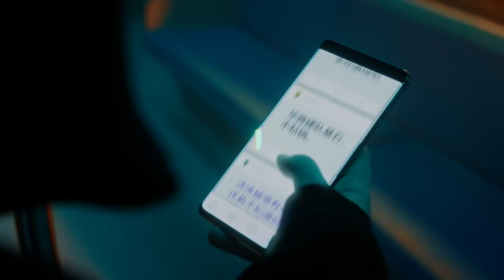Phoenix (con Cailin Russo y Chrissy Costanza) | Worlds 2019: League of Legends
¿Qué estás dispuesto a perder?
Cubres tus heridas, pero debajo de ellas
Un millón de voces en tu cabeza susurran: "detente, ya"
Un giro más del cuchillo, vuelta a los tornillos
Todo está en tu mente y está luchando contra ti
Ármate, se acerca una tormenta
Entonces...
¿Qué vas a hacer?
Es tu reflejo que quiere arrastrarte hacia abajo

Así que, ¿morirás hoy o saldrás con vida?
Debes conquistar al monstruo en tu cabeza y entonces volarás
Vuela, fénix, vuela
Es hora de un nuevo imperio
Entierra tus demonios y derriba el techo
Vuela, fénix

Y ahora juegas con fuego, sal de las cenizas
Debajo de ti, un millón de voces en la multitud gritan: "¡detente, ya!"
Deja que se traguen su orgullo, te siguen aquellos que sí creen
Los tienes en la palma de la mano, ahora eres como un Dios

Vuela, fénix, vuela
Vuela, fénix